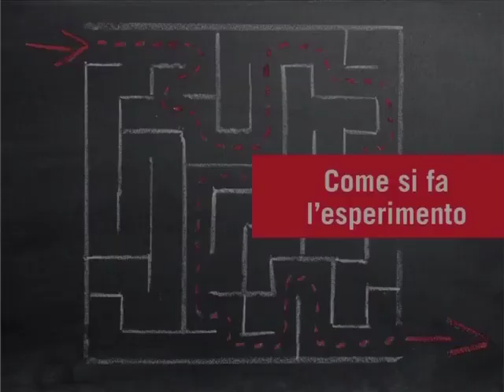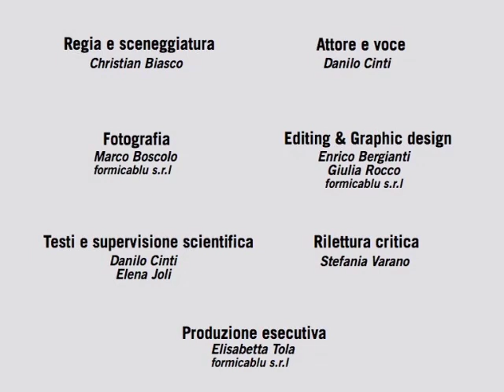LABORATORIO Corrente elettrica in una cella elettrolitica AMALDI ZANICHELLI